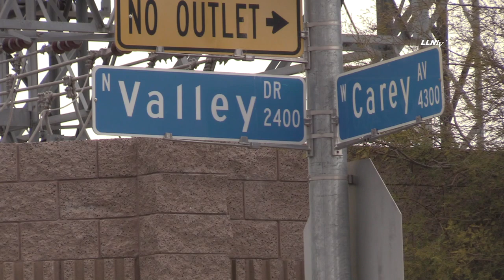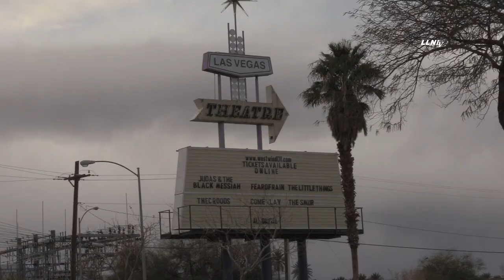Historic Drive In Movie Screen Blown Down | NORTH LAS VEGAS, NV 2.13.21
NORTH LAS VEGAS, NEVADA - The National Weather Service issued a thunderstorm warning for the Las Vegas Valley about 1:30p.m.. The weather forecast also predicted high winds in the area. At about 2:00p.m. is when both hit. High sustained winds blew through the entire Valley accompanied with moderate rainfall. Wind gust at the old drive in theater in North Las Vegas blew down one of the movie screens. The screen and debris fell across Carey Road. It is unknown if anyone was injured. For further information on this incident please contact the North Las Vegas Police Department PIO.